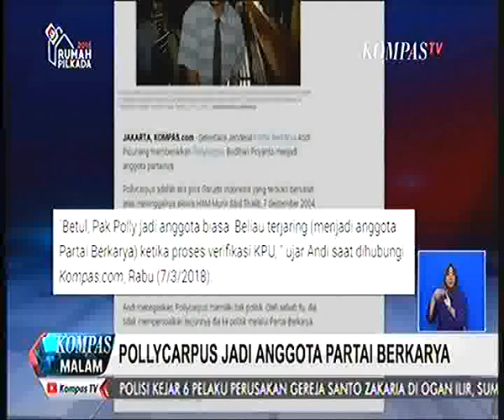Partai Berkarya tampung Muchdi dan Pollycarpus dicurigai Koordinator Kontras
Apakah ada hubungannya antara keluarga cendana dan Muchdi dan Pollycarpus dengan diterimanya menjadi partai besutan tomi suharto